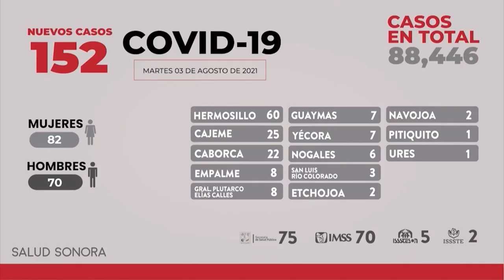📣Resumen Informativo… | 03 de Agosto de 2021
📣Resumen Informativo…

📍Hermosillo es la segunda ciudad donde su población ve a los baches como el principal problema
📍El próximo viernes inicia en Hermosillo vacunación anticovid en jóvenes de 18 a 29 años
📍El Gremio Gasero Nacional entra en paro nacional